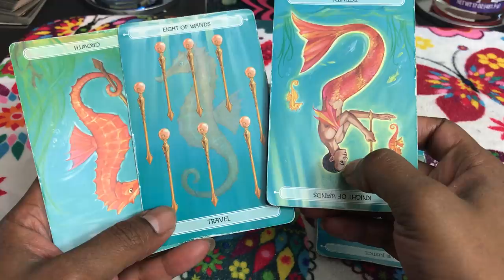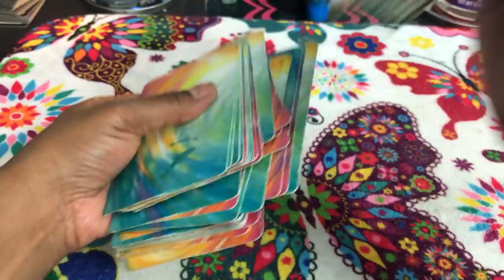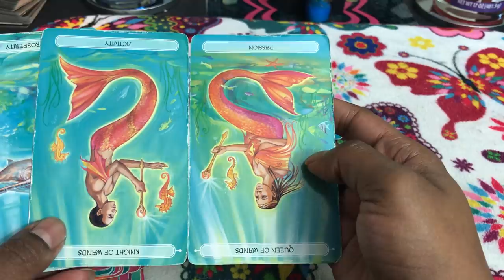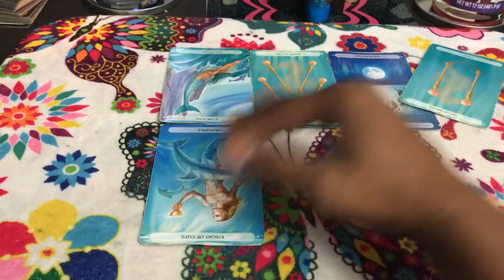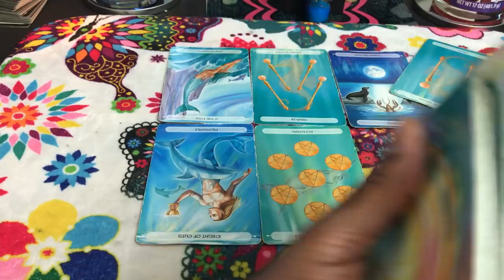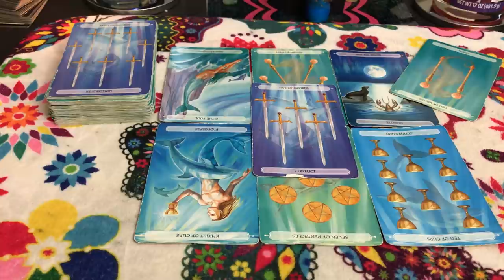🦋 (TIMELESS)) Aquarius weekly weekend reading. Why do you wanna marry me now?! Wrong!!!! 9/8 TAROT